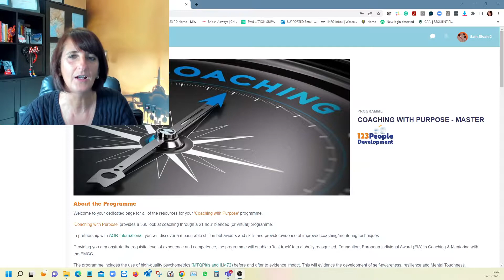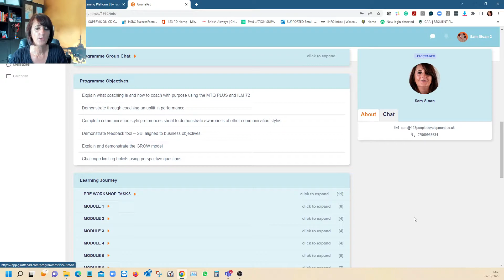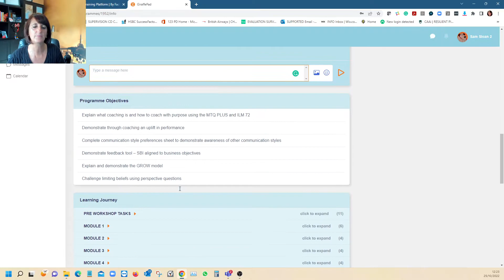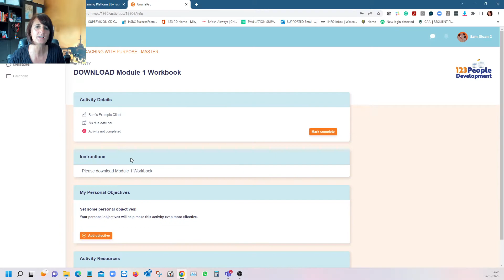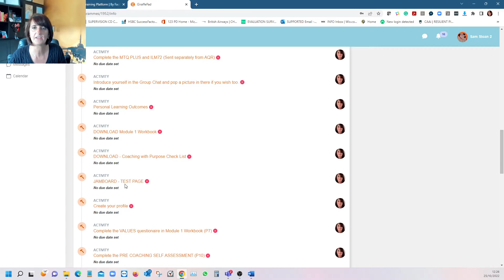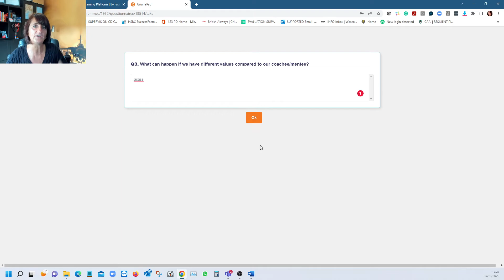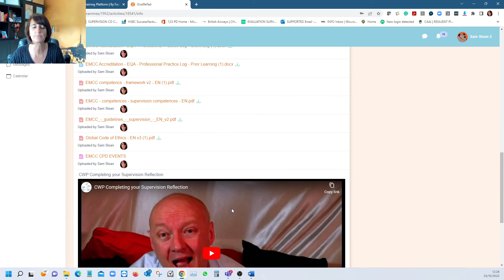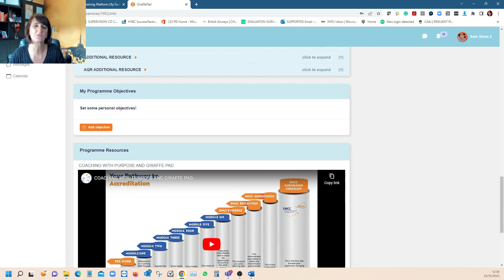Gaining an EMCC EIA Accreditation - Coaching with Purpose on Giraffe Pad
Some people can be put off exploring gaining a coaching accreditation due to the workload and the difficult process of submission of evidence.

Our CWP programme has been built onto a platform called Giraffe Pad, a learning management platform that supports the development journey of the coach.  And we love it ❤️